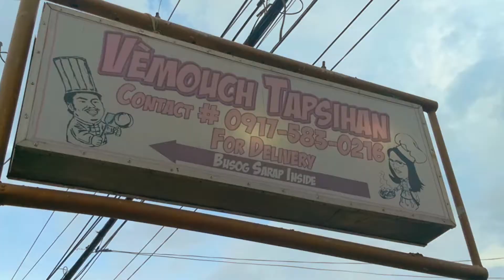Spicy Tapsilog with Bacon | The Best Thing I Ever Ate Contest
JOIN the Best Thing I Ever Ate contest now and win Nikon D5500!
Submission by Paul Putong from Philippines. "There are many different ways to make tapsilog, but Vemouch serves a version that is head and shoulders above the competition.. And it even comes with bacon!"